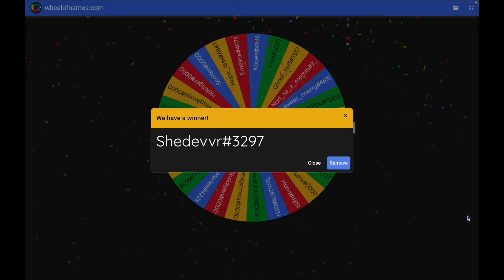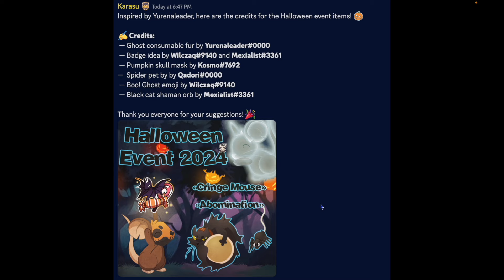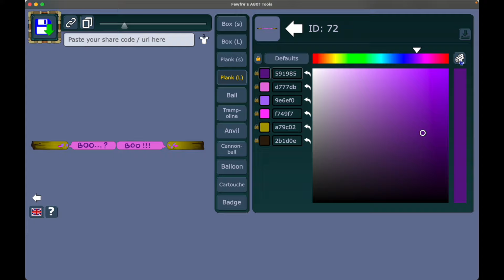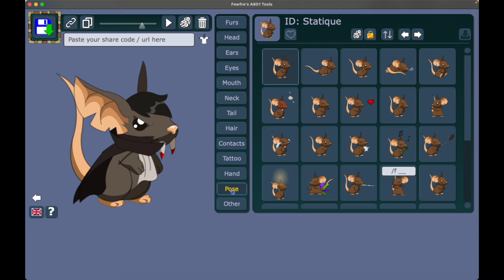Transformice: Silly Halloween Sham Items, Halloween Event (2024) Tips & Prizes, & Giveaway #120!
(You do not get advent calendar prizes so aka the emoji)

∑njø¥!
Lø√e,
Q†Ångel